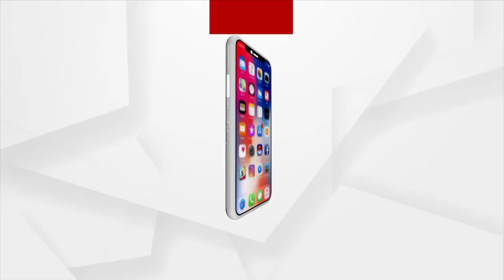ଆଦିବାସୀ ଇଲାକାନେ ଅବହେଳିତ ବହୁତଟେ ତୀର୍ଥ ସ୍ଥଳୀ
ଉପାନ୍ତ ଅଞ୍ଚଳନେ ଅବହେଳିତ ଅବସ୍ଥାଥି ରହି ଯାଇଛେ ବହୁତଟେ ତୀର୍ଥ ସ୍ଥଳୀ । ନା ମିଳୁଛେ ପର୍ଯ୍ୟଟନସ୍ଥଳର ମାନ୍ୟତା ନା ହେଉଛେ ବିକାଶ । ନୂଆପଡା ଜିଲ୍ଲା ବୋଡେ଼ନ ବ୍ଲକର ଗୁରୁଡୋଙ୍ଗର ପାଦ୍ ଦେଶେ ଅଛେ ଉପକାଗଙ୍ଗା ଆର୍ ଜାମଝୋଲା । ଇନ ସବୁବେଲେ ଭିଡ଼ ଜମୁଥିବାର୍ ବେଲକେ ଜିଲ୍ଲା ପର୍ଯ୍ୟଟନ ବିଭାଗ କି ପ୍ରଶାସନ, କାହାର୍ ନଜର୍ ନାଇଁ ପଡବାର୍